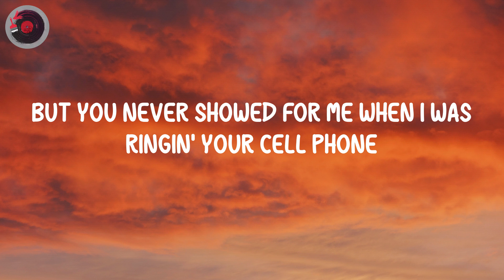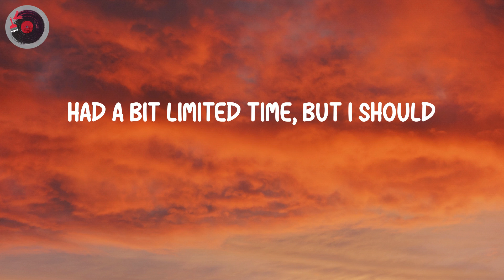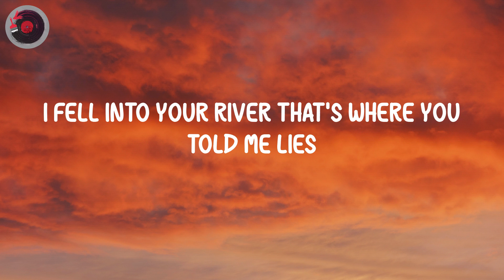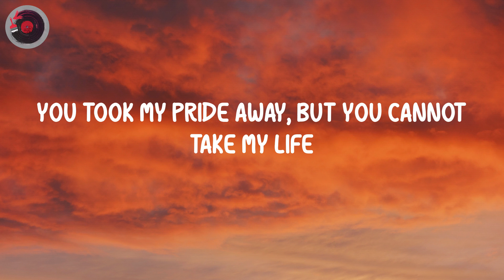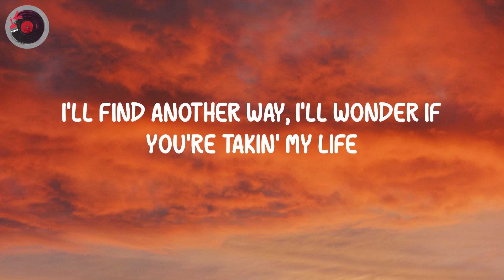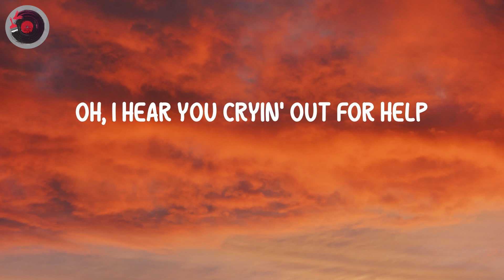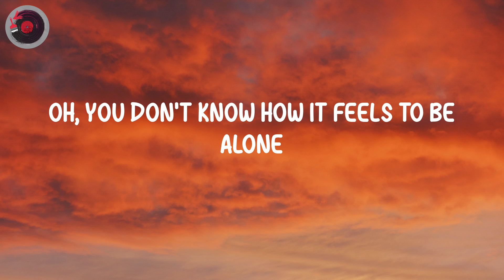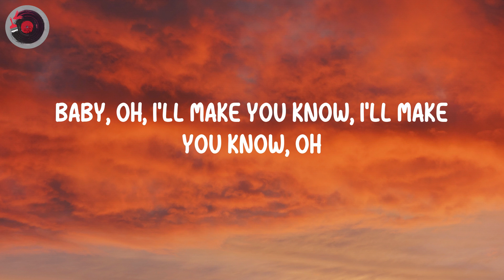BoyWithUke - Toxic (Lyrics)